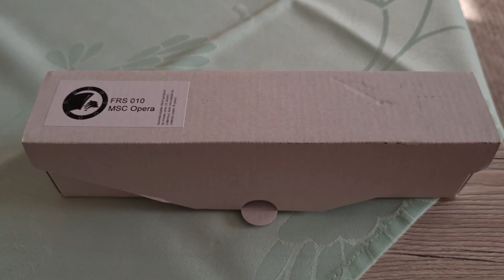FRS 010 | MSC Opera Ship Model | Cruise Ship Scale Model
MSC Opera Schiffsmodel